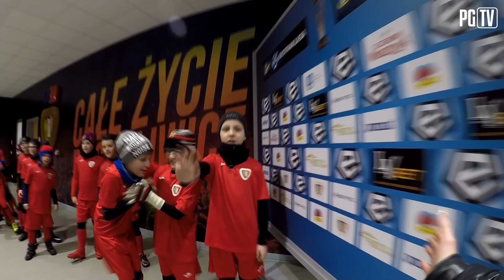WOKÓŁ MECZU z Jagiellonią: Wytęsknieni za Okrzei 20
Młodzi specjaliści podpowiadają, jakie są, ich zdaniem, najlepsze patenty na rywali;-)